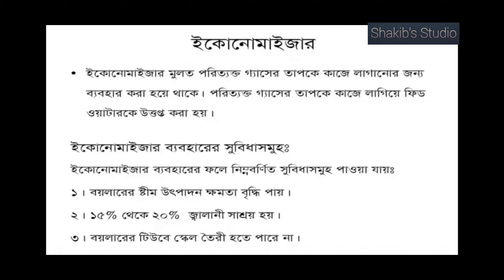Boiler economizer details in bangla | বয়লার ইকোনোমাইজার এর বিস্তারিত আলোচনা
welcome my YouTube channel. In this video we will learned, Boiler economizer details.

# আপনার এই ভিডিও টিতে জানতে পারবেন কীভাবে বয়লার এর ইকোনোমাজার কথাই ব্যবহার করা হয় এবং এর কাজ কী এই বিষয়ে বিস্তারিত আলোচনা রয়েছে এই ভিডিও টিতে।  এই জন্য ভিডিও টি মনোযোগ সহকারে সম্পূর্ণ দেখুন।